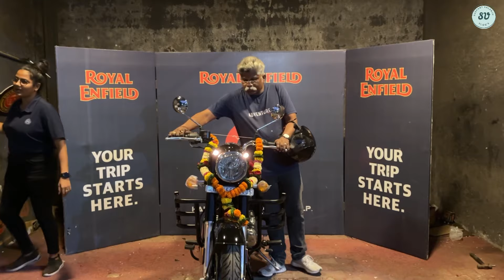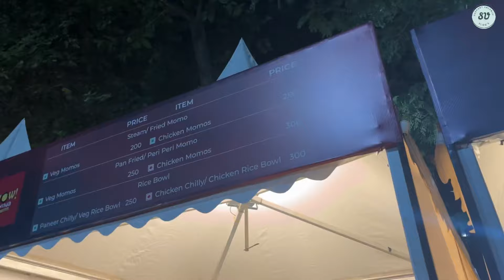पप्पां साठी घेतली नवीन BIKE | Live Concert of 50 CENT & DIVINE | New Bike | Marathi Vlog